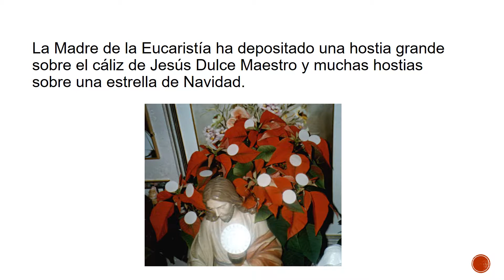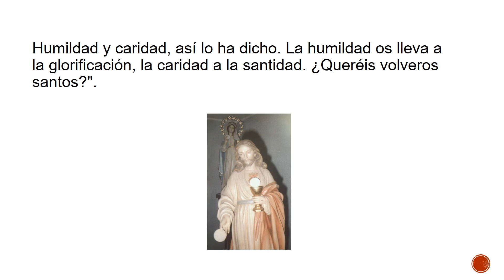Milagro Eucarístico ocurrido en Roma - 23 de noviembre de 1997